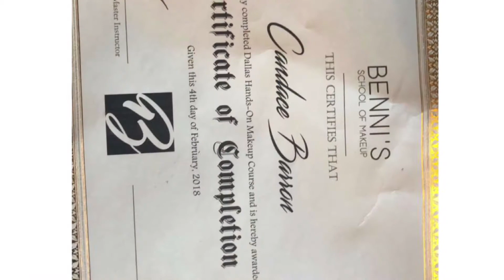Mini Vlog to Dallas Texas (My first vlog)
This is my first Vlog so be nice to me lol 🙃

I had the pleasure of attending a workshop with celebrity makeup artist Benni Beauty... yes I’m certified “ I brag different “ 😜